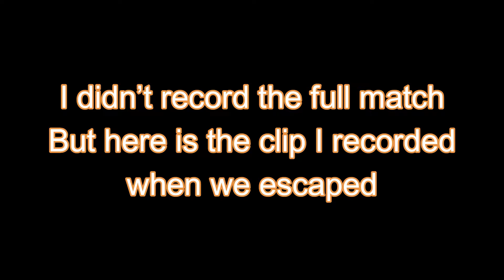Winning in Impossible Escape LTM! (Fortnite Battle Royale)